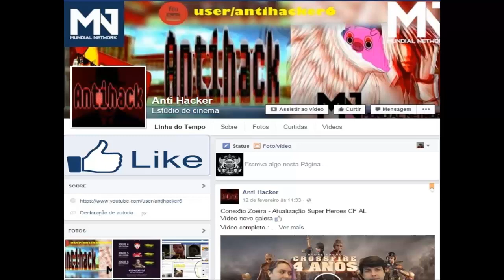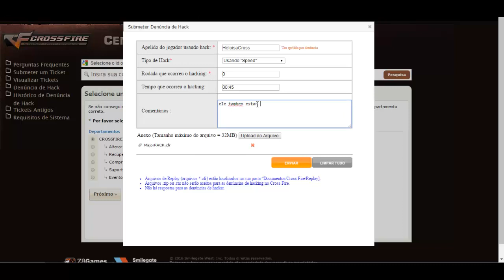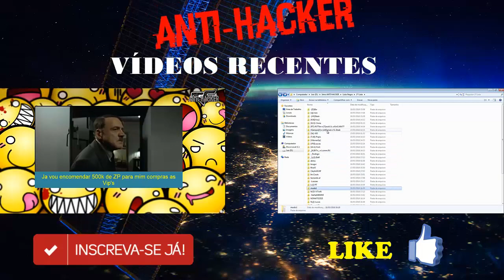HeloisaCross Major usando Speed - CrossFire AL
Brig - Spoil
JPB - Defeat The Night (ft. Ashley Apollodor)